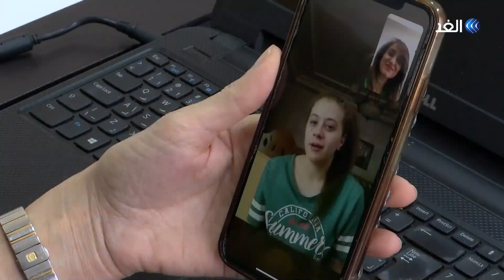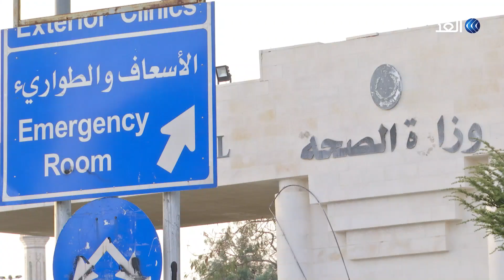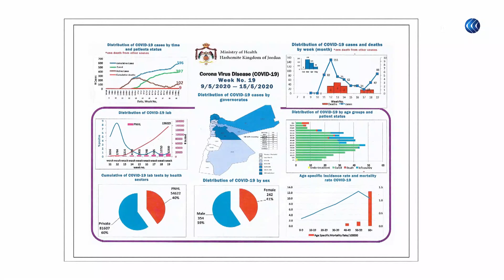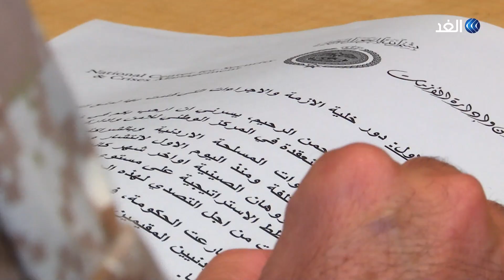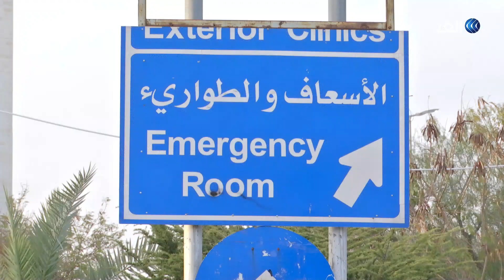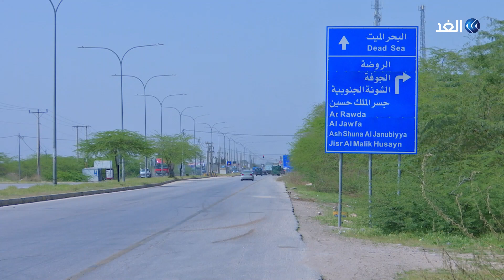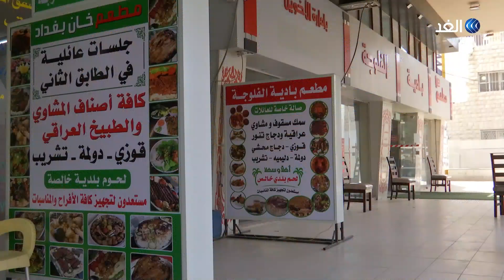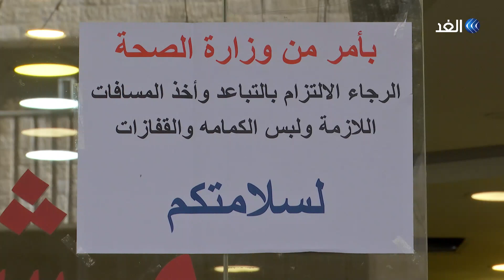مواجهة كورونا .. الأردن نموذجا | برنامج زووم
قراءة في التجربة الأردنية في مواجهة الوباء وتحليل أسباب نجاح القرارات الحكومية المتعلقة بالإجراءات الوقائية والإحترازية من جائحة كورونا حتى الآن
تحقيق داما الكردي في حلقة اليوم من برنامج